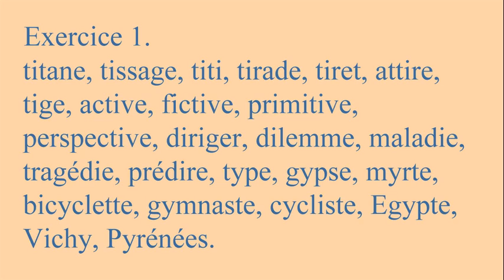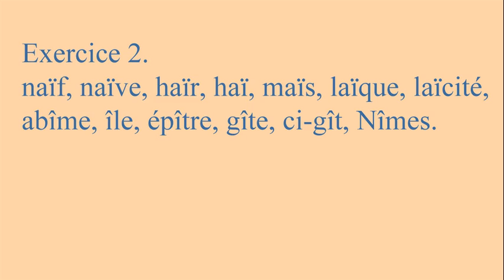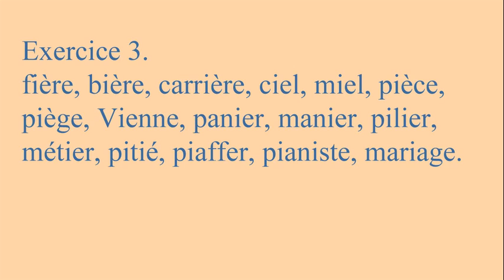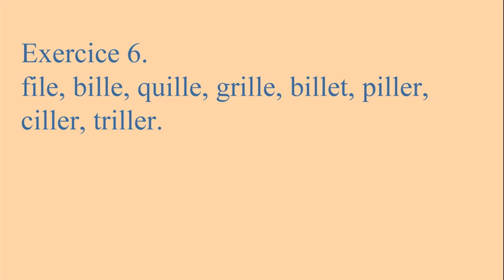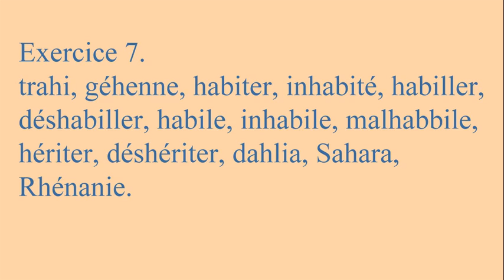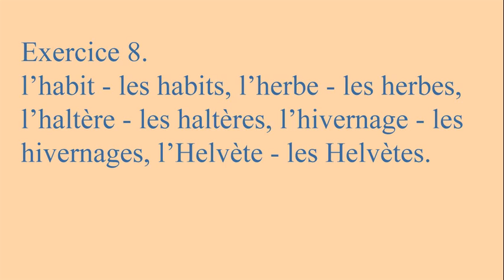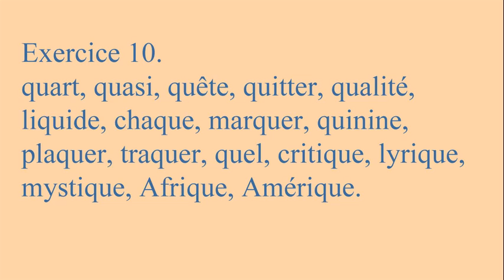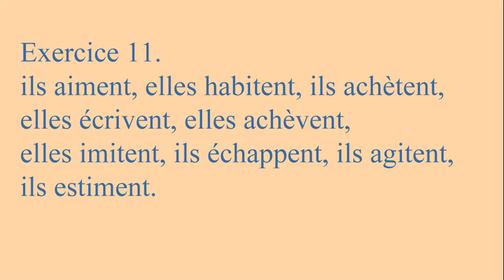Урок 4 /Leçon 4/ Французский язык. Упражнения в чтении.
Фонетика французского языка. Упражнения в чтении озвучены носителем языка Dominique Poncet. Урок 4 (Leçon 4). Слушайте и повторяйте во время пауз! Écoutez et répétez!